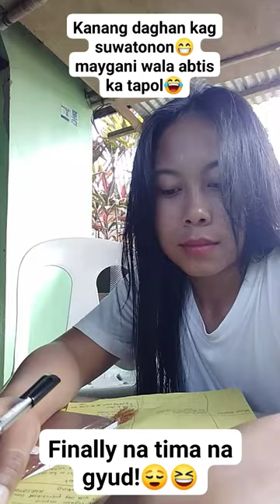LIFE OF CAREGIVING STUDENT | EACHME